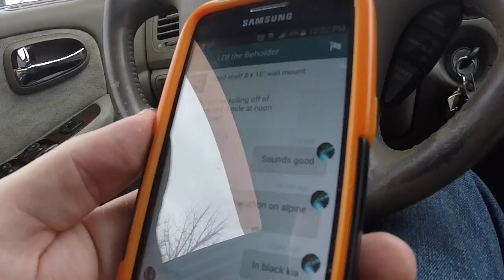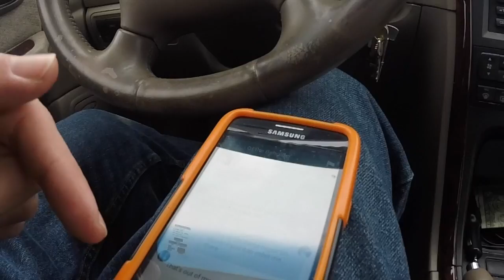OfferUp - Review and a Rant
Gold Panning
11 pc Prospecting-Mining-Panning Kit- 2- Classifiers 3 Gold Pans,+ MORE!!

40X Full Metal Illuminated Jewelry Loop Magnifier,Delixike Pocket Folding Magnifying Glass Jewelers Eye Loupe with LED and UV Light(LED Currency Detecting/Jewlers Identifying Type Lupe)

Here are my thoughts on OfferUp... a Rant and a Review of what it is like to use this service as a seller or buyer!